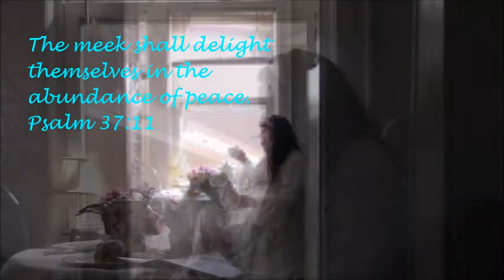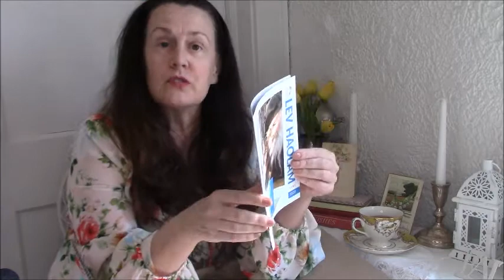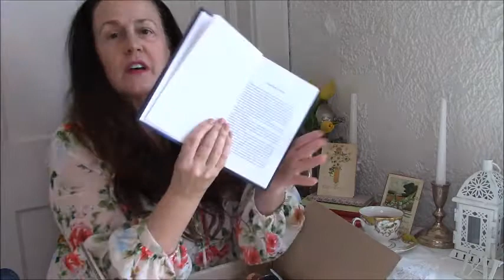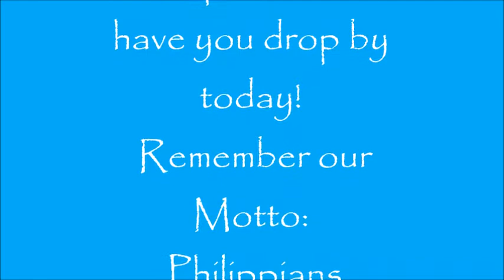Tranquil, Peaceful Spring Morning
Get a cup of tea and relax with me for awhile as we quietly usher in the spring season.

We'll spend some time just allowing our Spirits to be ministered to with a cup of tea from my 1840 teapot, a hot Cross bun and the Spring edition of Victoria magazine.  Don't run yourself ragged.  Sit with me if even for just a moment.  There's a seat here for you.

My apologies for the strange buzzing during Contemplation Corner time.  New equipment shouldn't be buzzing! Ugh!

Remember, our motto here at Serenity, Peace and Comfort is Philippians 4:8.
Lev  HaOlam is a wonderful service that sends you a box each month of products made by Israel's finest craftsmen and artists, handmade.

Sweet Hope by Megan Wofford
Flying Out